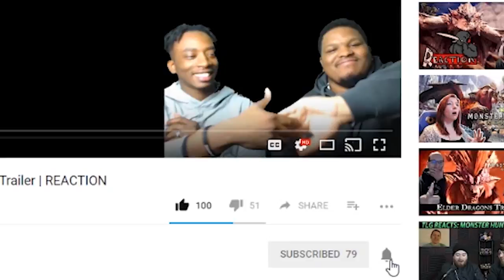My Hero Academia | SEASON 3 PREVIEW TRAILER!! | [REACTION]